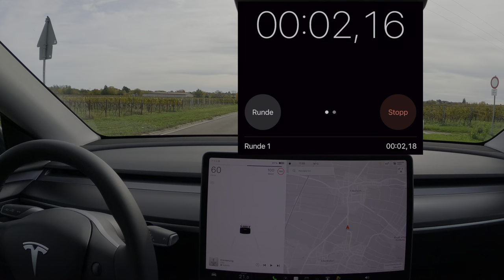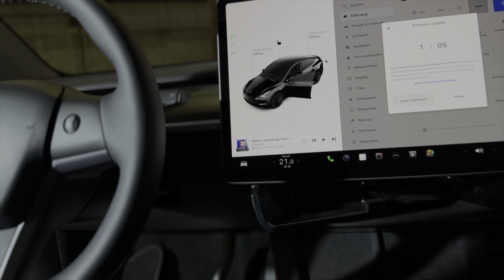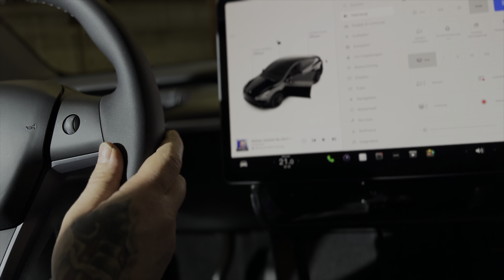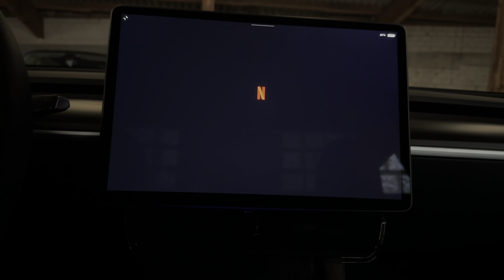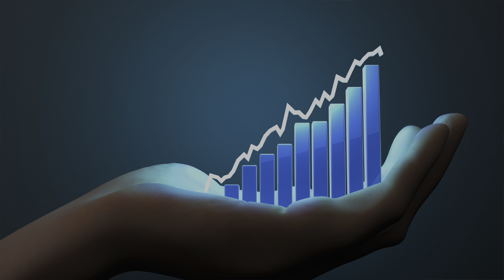Tesla Model Y Performance 2023 - Alles, was du vor dem Kauf wissen solltest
Tesla Model Y Performance 2023: Alles, was du vor dem Kauf wissen musst! Tesla Model Y Performance 2023 Wichtige Details vor dem Kauf! In diesem neuen Video geht es um die Frage: Tesla Model Y kaufen? Vor- und Nachteile vom Model Y Performance. Wie steht es um das Tesla Fahrerlaubnis und um die Tesla Qualität? Die Wahrheit über den SUV von Tesla und ein Vergleich mit dem Model 3 Performance, den ich  4 1/2 Jahre gefahren habe. Wirklich das beste EAuto? Ein wenig Erfahrung bringe ich also in die Waagschale. Es geht natürlich auch um die Reichweite vom Tesla Model Y 2023 Solid Black und das Laden, ausserdem gebe ich Tipps. Gibt es von mir eine Kaufempfehlung? Viel Spaß 😊

▶️ endlich da🔥 die neue Kofferraum Abdeckung!

▬▬ Interessante Links: ▬▬▬▬▬▬▬▬▬▬▬▬▬▬▬

▬▬ nützliche Gadgets ▬▬▬▬▬▬▬▬▬▬▬▬▬▬▬
für Dein Tesla Model 3/Y die Sinn machen:

🚗 Tesla Model Y Kofferraummatten

 🚗 Mittelarmlehne Abdeckung

🚗 Spigen Mittelkonsole Organizer

0:00 Begrüßung und Einstieg
0:23 die Optik des Model Y
1:27 Reichweite
1:51 Außenspiegel
2:11 Leistung und Software
3:51 Sprachsteuerung Sprachbefehle
4:18 Innenraum Vorne
6:02 Highlight Kofferraum 👌
7:32 Innenraum Hinten
8:54 Sound & Infotainment
9:45 Tesla Ladeinfrastruktur
11:02 Hutablage Kofferraumabdeckung
11:45 der Frunk (vorderer Kofferraum)
12:59 Fazit zum Tesla Model Y

Mit diesem Euipment entstehen meine Videos:

Kamera 📷

Mikrofon 🎙️
RØDE Wireless ME